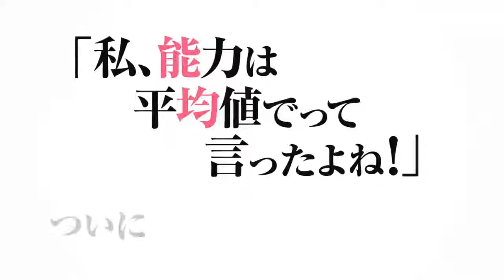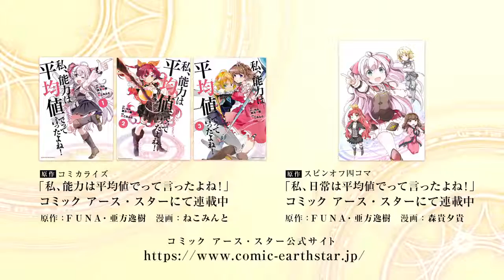Watashi, Nouryoku wa Heikinchi de tte Itta yo ne! | Trailer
Video promocional para la adaptación animada de las novelas ligeras de fantasía "Watashi, Nouryoku wa Heikinchi de tte Itta yo ne!".  La serie se estrenará en octubre y será producida por el estudio de animación Project No.9.